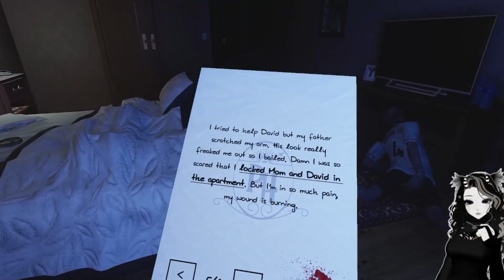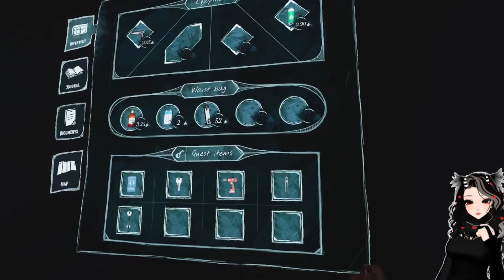Propagation: Paradise Hotel │Taking Down A Trump Wannabe?!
Not gonna lie, that man looked way too similar to Trump...

Ps. I was fighting a sinus infection when filming, enjoy the sniffy goodness.

Looking to lurk? My Discord is always open and there's almost always someone hanging around in VC